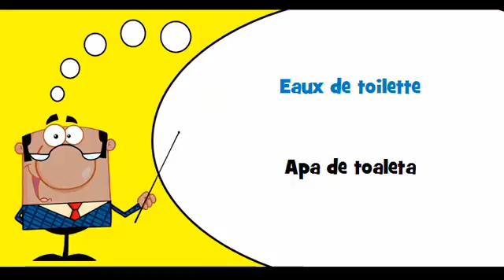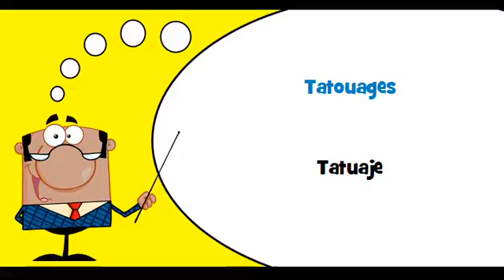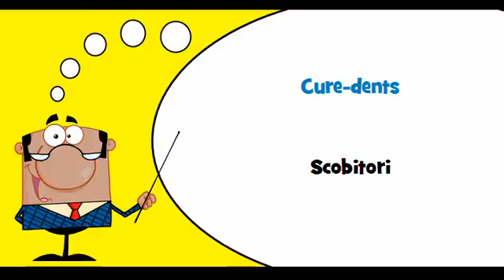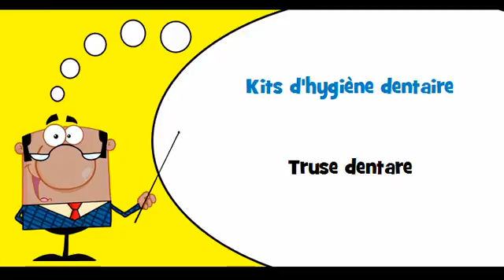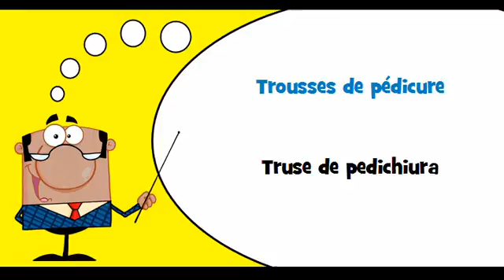VOCABULAIRE FRANÇAIS ROUMAIN # Thème = Produits de soins personnels